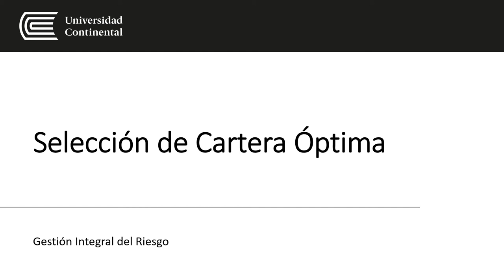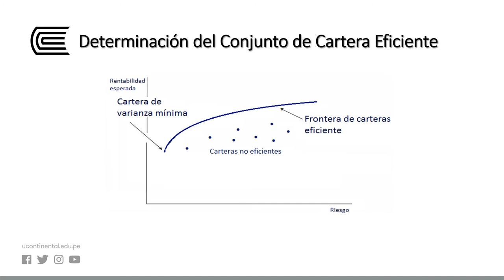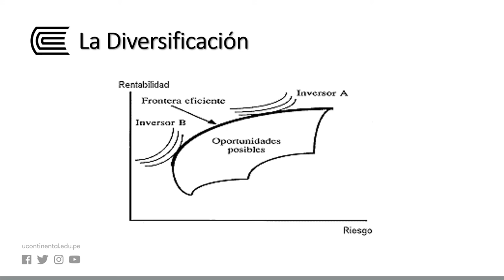Selección de cartera óptima